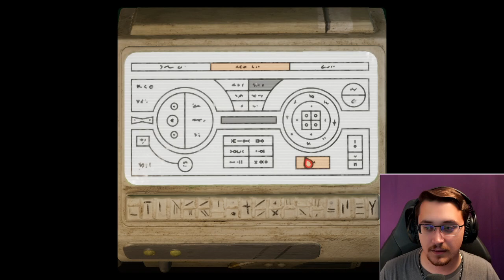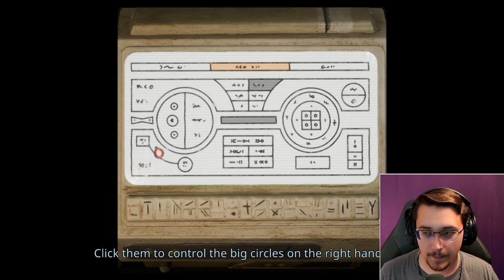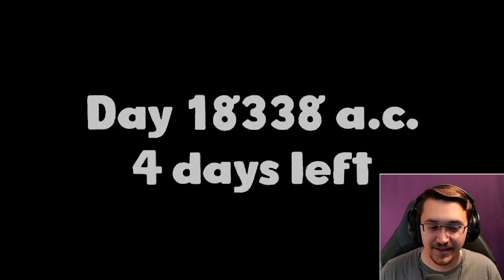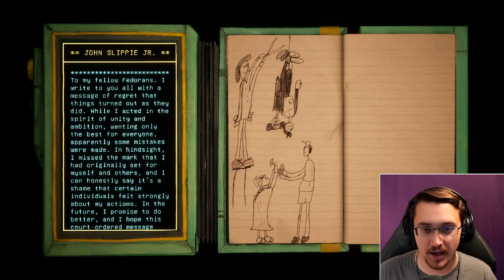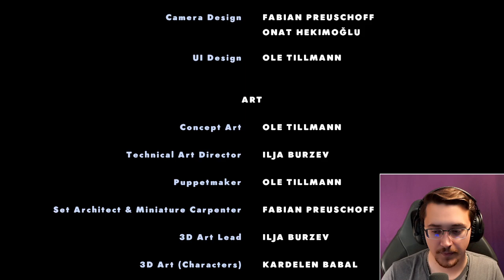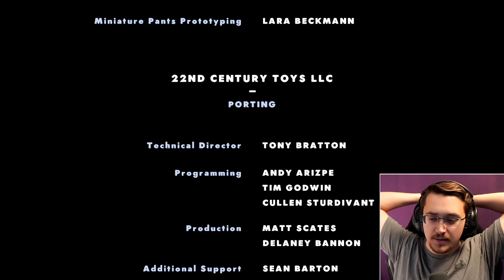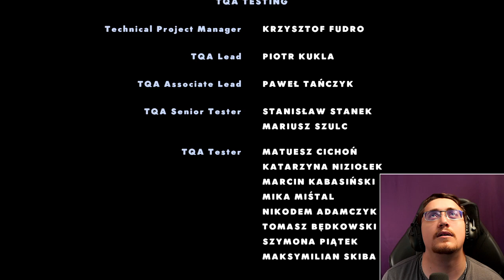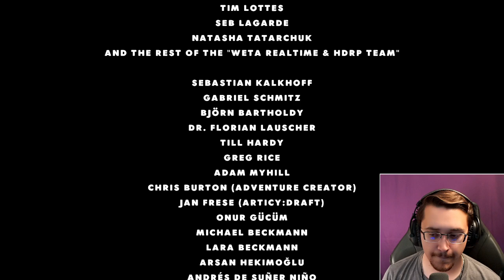Bismarck Streams - The End of A Fishdom (Harold Halibut EP 4)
Catch live on twitch @BismarckUR

Other socials can be found on the Biscard